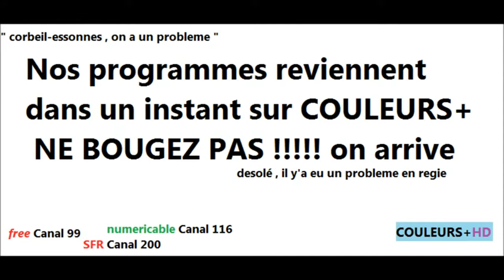Attente d'interruption des programmes COULEURS TV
Quand il y'a des problemes chez nous... on assume pas!
La chaine reste bonne a part cela, " nan " ?
Merci M6 pour cette bande sonor qu'on vous a emprunté